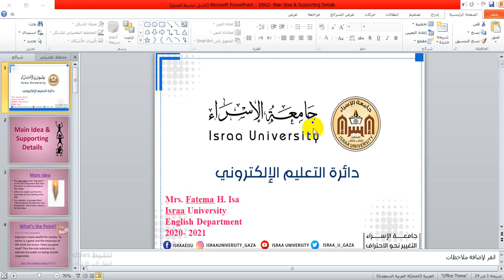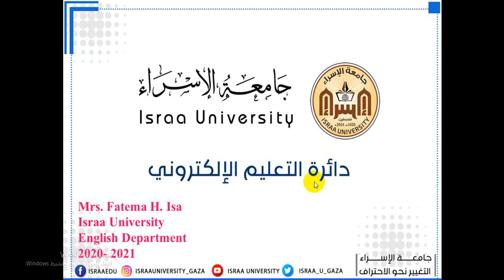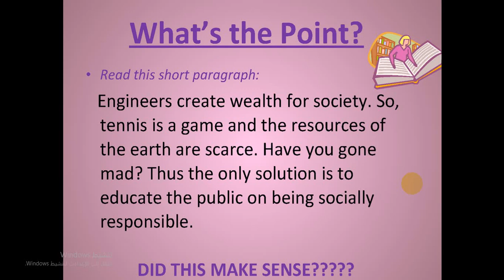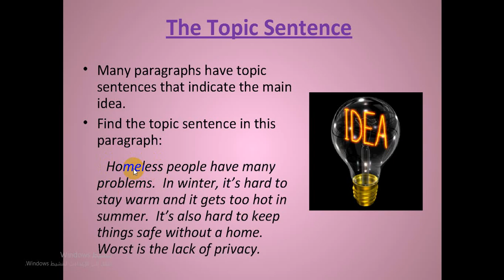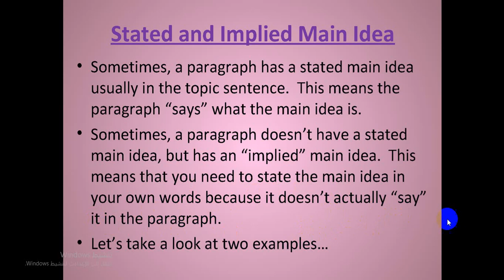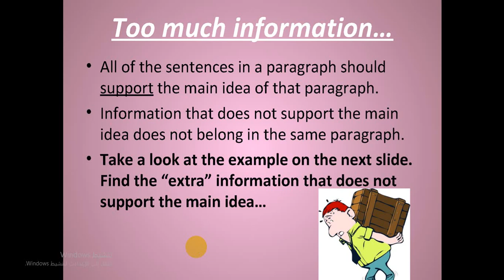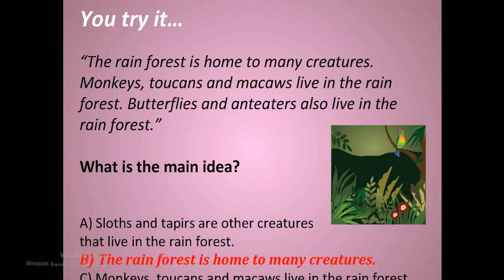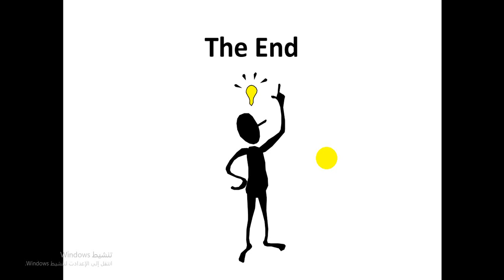Main Idea & Supporting Details Part 2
ENG 2 Course
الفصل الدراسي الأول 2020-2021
 أ  فاطمة عيسي
 كلية العلوم الإنسانية